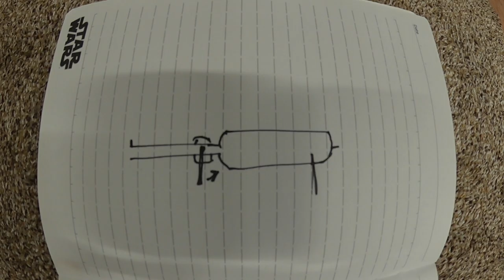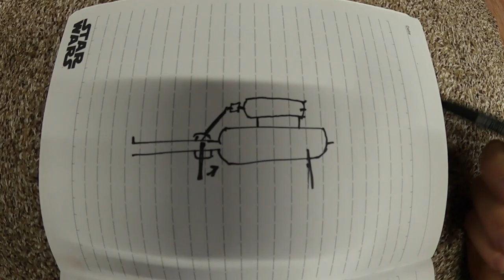Potato cannon upgrade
Upgrading the potato cannon is a job I’ve been meaning to do for a while.
Finally I got round to upgrading the potato cannon making an extra air chamber and plumbing in fittings to operate and air ram. This thing now feels how it’s should of done to begin with.